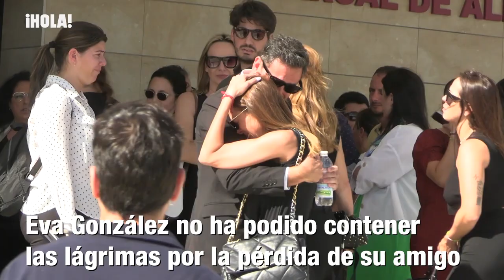Eva González, María José Suárez y Madame de Rosa despiden, entre lagrimas al diseñador Cristo Bañez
Es un día triste para el mundo de la moda, pero sobre todo para aquellos que querían al diseñador Cristo Báñez, los que conocían a la persona y no solo al modisto y estilista, un referente de la moda flamenca y un enamorado de su Almonte natal. Precisamente en el municipio onubense le han dado el último adiós la tarde de este miércoles en un funeral(precedido por el tanatorio) en el que han estado íntimas como Eva González, Eugenia Martínez de Irujo y su hija Cayetana, Madame de Rosa, María José Suárez, Elisabeth Reyes y Rocío Martín Berrocal. Todas han querido despedir a su gran amigo y acompañar a su familia en este duro trance de asimilar su repentina pérdida con 41 años.